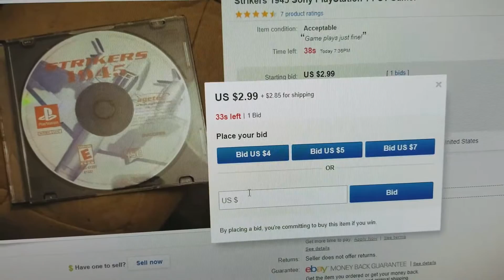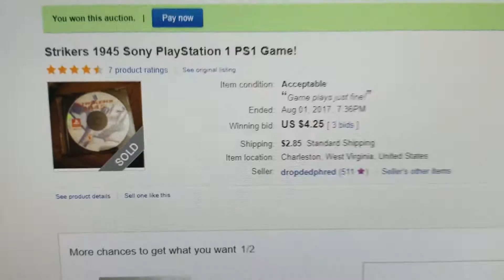Strikers 1945 PS1 Ebay Slay 113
I'm after ever great vert/horizontal shooter on the Ps1. I can never find this one for a reasonable deal so here we go. It's slay time!